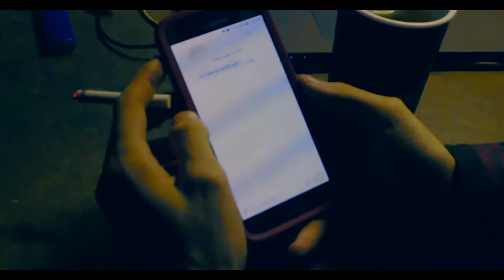GHOSTY - Fake Friends (NSMC6) (Prod. Kato/Jay Dahl/Able)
Make sure y'all hit my brother up for all video needs. He's mad good.

for being in the video.